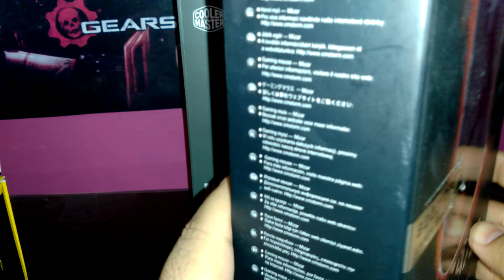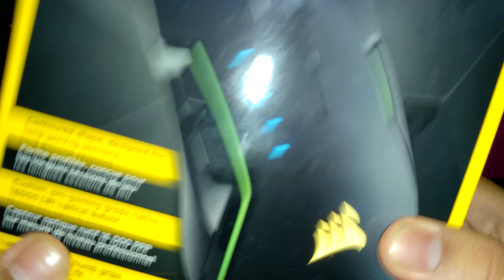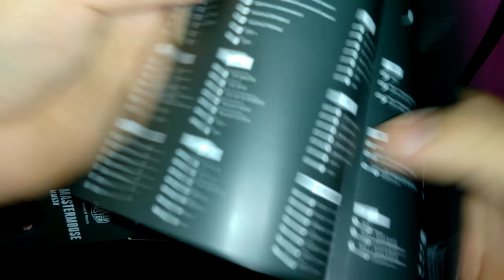Unboxing/Desempaque - Al fin el Mouse que buscaba... - Mastermouse MM530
Siendo honesto no necesito mas de un dia para recomendar un mouse de Cooler Master...

Y este MM530 fue el que buscaba ya que el CM mizar fue mi mouse perfecto a pesar de ser laser y de 8600DPI fue muy bueno tanto que este lo que empezo a fallar primero fue el sensor, llego al limite de distancia y lo tuve por 2 años, practicamente los mouse de CM que he tenido han durado en promedio 2 años... Razer 6meses y corsair 1 año...

Con este unboxing les muestro tambien cada uno de los mouse de los ultimos años y el porque el Glaive me parecio una basura (hablando del sensor ya que como saben yo siempre ocupo la velocidad maxima de estos).

Por otro lado este fue adquirido en NewZiber, los invito a que se pasen por su pagina y les comenten que los recomendamos aqui en los Morsos Tech y mas en especifico... Mastervulcanus.

CPU: Core i7 3770 @ 3.9Ghz
Cooler: Hyper T4+Blademaster 120mm
Motherboard: Gigabyte Z77X-UD3H
SSD: Kingston Now 120Gb
HDD: 2Tb WD Blue, 1Tb Seagate Barracuda, 500Gb Seagate Barracuda
RAM: 16Gb 4x4 @1600Mhz Kingston HyperX BLU
PSU: EVGA Supernova NEX B1 750W
GPU: ASUS Strix Gaming GTX 1060 6Gb
Case: NZXT Phantom 410